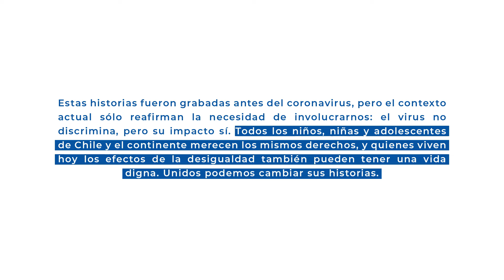¡Nuestro trabajo en El Salvador!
Con la colaboración del Fondo Chile y gracias a la alianza con la organización Contextos, hemos llegado a El Salvador. Nuestros profesionales voluntarios han aportado a que niños y niñas de escuelas públicas, comunidades y centros de detención juveniles puedan reflexionar y expresarse a través de la lectura y escritura. ¡Conoce aquí nuestro trabajo!